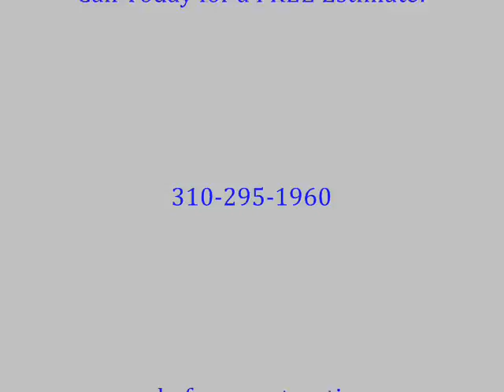SOUTH LOS ANGELES Masonry call Shafran 310 295 1960